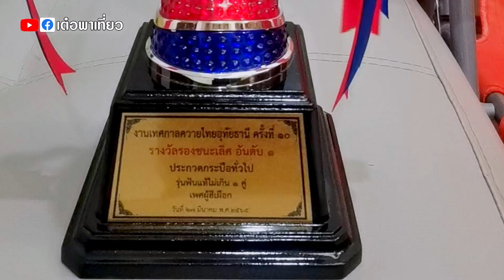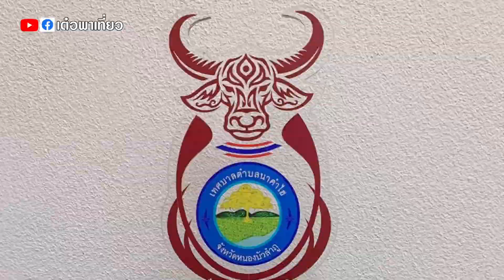เจ้าสายฟ้าควายงามลูกช้างอุดร จ๊อบ คอกควาย 3 จ. EP1 ลาดยาว นครสวรรค์ เต๋อพาเที่ยว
เจ้าสายฟ้าควายงามลูกช้างอุดร จ๊อบ 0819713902 คอกควาย 3 จ. EP1 ลาดยาว นครสวรรค์ เต๋อพาเที่ยว
ร่วมสนับสนุนการถ่ายทำรายการ
ธ.กรุงไทย ออมทรัพย์ บัญชี สุทธิชัย บุญส่ง

ท่านใดสนใจถ่ายทำรายการเกษตร  โปรโมทพ่อพันธุ์ แม่พันธุ์ ควายงาม วัวขุนทักทายมาได้ แฟนเพจ  / ยูทูป เต๋อพาเที่ยว
** รับถ่ายทำ VDO โปรโมทพ่อพันธุ์ แม่พันธุ์ประจำฟาร์ม